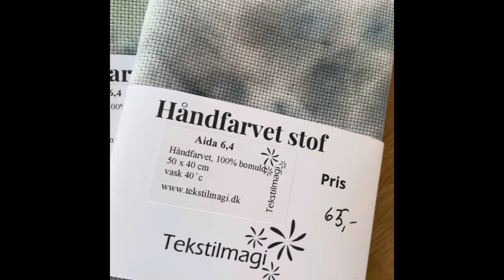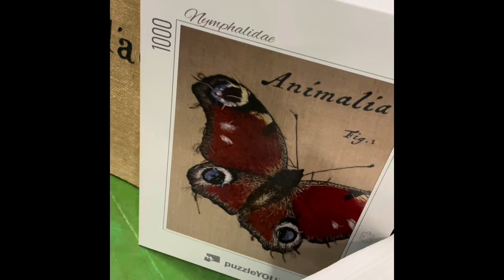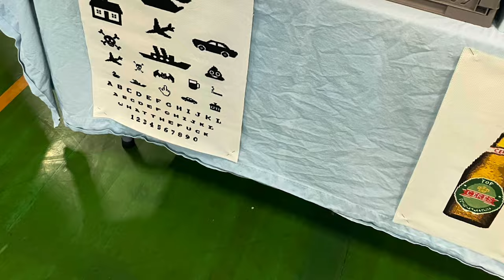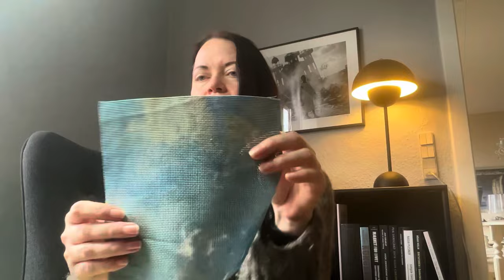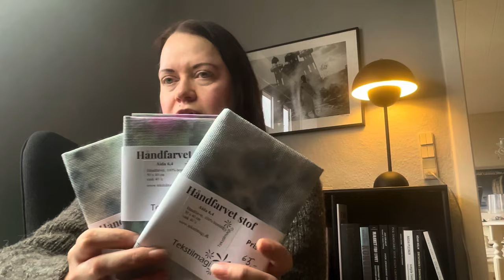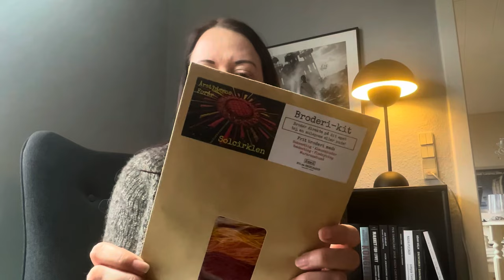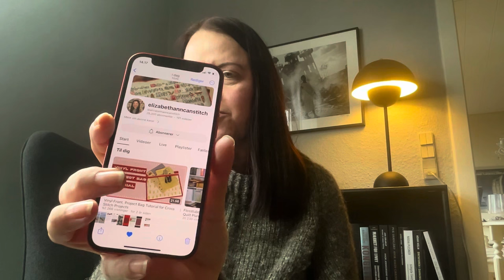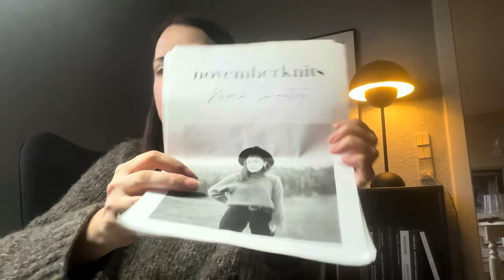Ro med garn #3 - kom med en tur til BrodeRibe